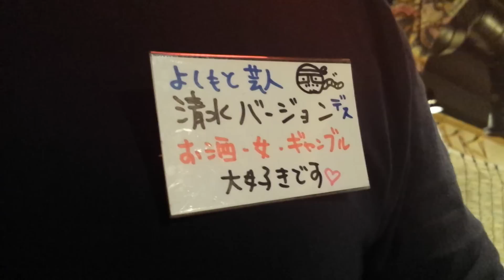【肉祭り】焼肉ともつ鍋食いまくり！【浩太郎丸】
相原慎吾こと、ばらちゃん。
今までお疲れ様。本当にいい物件を紹介してもらいました。
後輩としても気のきく最高の後輩でした。
今までありがとね。

【浩太郎丸】
東京都杉並区阿佐谷南１－３６－１６

【エレファンツライブ情報】

神保町花月3月公演
『手紙』 3/12（木）～3/15（日）
脚本演出：カナリア安達
出演：エレファンツ 前売：2000円
カナリア・安達×エレファンツ公演『手紙』全6公演ご来場者限定特典！！
①『公演終了後に舞台上でエレファンツと記念チェキ撮影！』
②『5人のサイン入りネクタイプレゼント！』

エレファンツpresents 「RAKUUN」
3/1(日) 18:00-19:30 大宮ラクーン 1500円
ゲスト：ブロードキャスト!！、LLR、怪獣